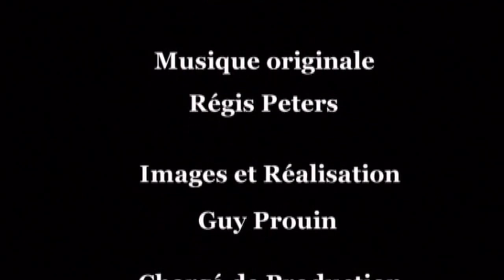Pêche de A à Z : Brochets, techniques modernes - Pêche des carnassiers (Documentaire)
Avec des montages simples et des leurres adaptés, Marc Dupuy nous livre son savoir-faire pour prendre les brochets peu "mordeurs". Sa détermination permettra la prise de beaux spécimens.